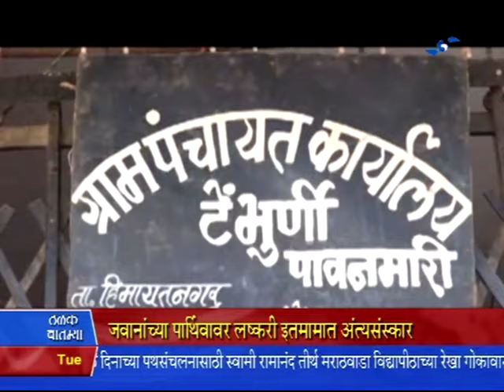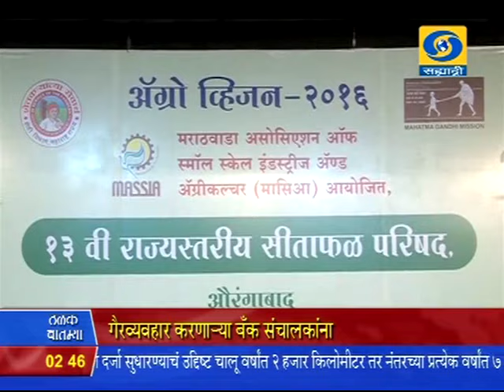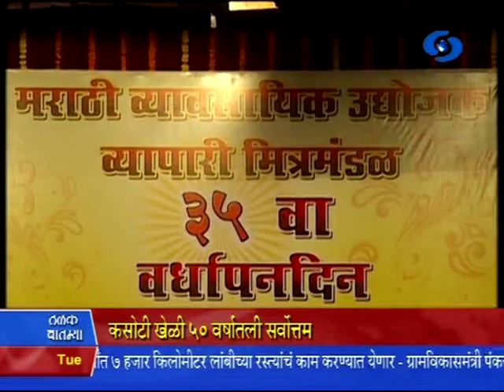2:30 pm News 05/01/2016 _ दुपारी अडीचच्या बातम्या ०५/०१/२०१६